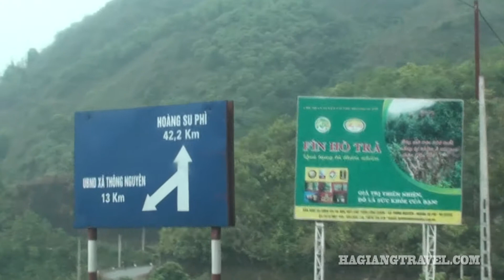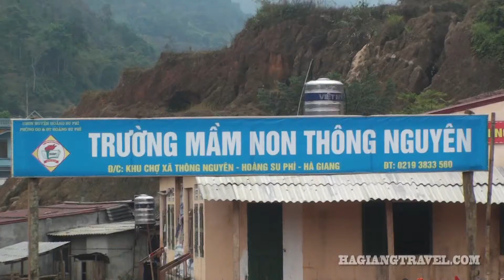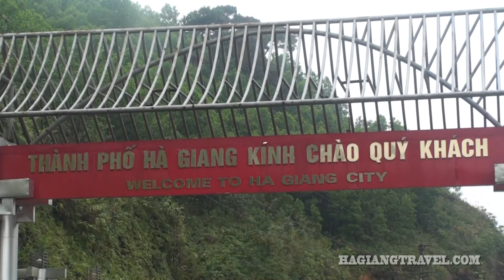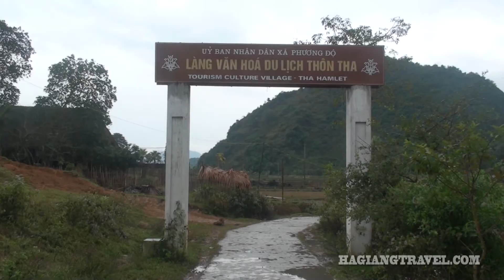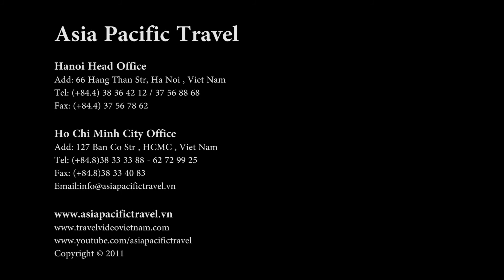Ha Giang Travel Thong Nguyen Hoang Su Phi Tha Hmalet Thanh Thuy Border Gate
HaGiangTravel.com is a Hanoi, Vietnam based tour operator for those with a yearning for discovery, adventure, and fun. We specialize in small group cultural travel and wilderness adventures in north Vietnam and especially in HaGiang province area.

Our standard or tailored programs will allow you to meet the local people of these exotic lands. With an excellent staff and our personal service, you will have lots of fun on a quality holiday that you will never forget.

We have served thousands of tourists from all over the world to visit Vietnam and neighboring countries for more than 10 years . Most of them are individual - small group tourists.Somes are student groups from German, Uk and France ...on cross cultural trips to hill tribe villages in HaGiang.